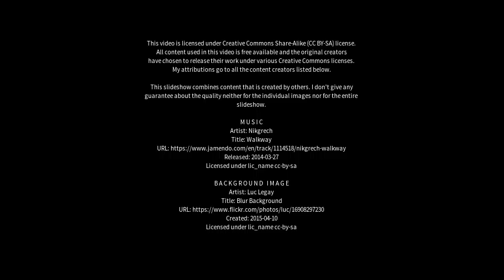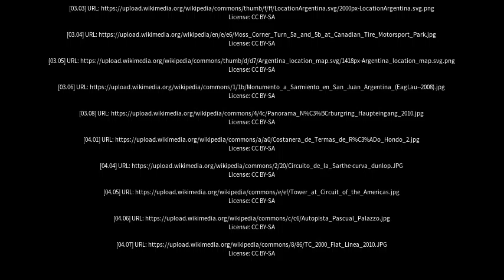Best places to visit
Best places to visit - Termas de Río Hondo (Argentina) Best places to visit - Slideshows from all over the world - City trips, nature pictures, etc.